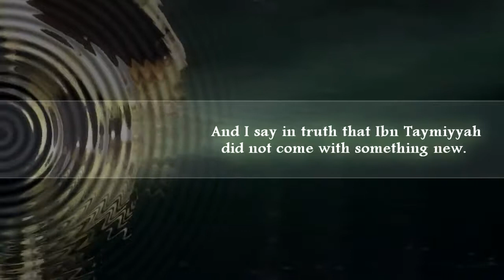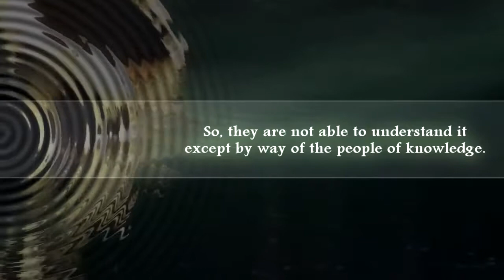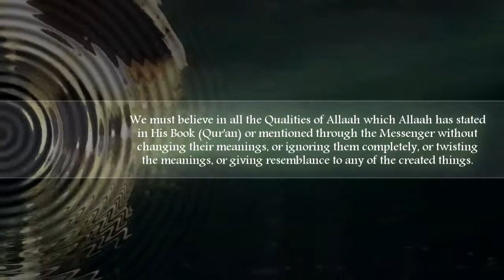3 CATEGORIES OF TAWHEED BY SHAYKH AL ALBAANEE